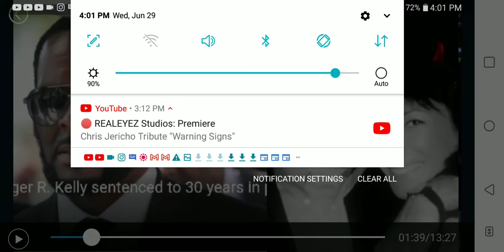R KELLY / GHISLAINE MAXWELL SENTENCING